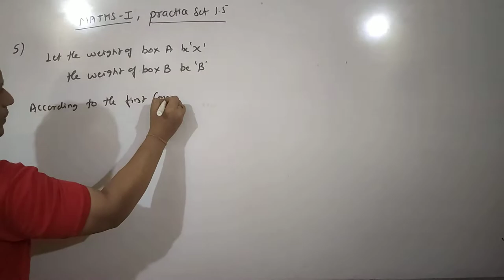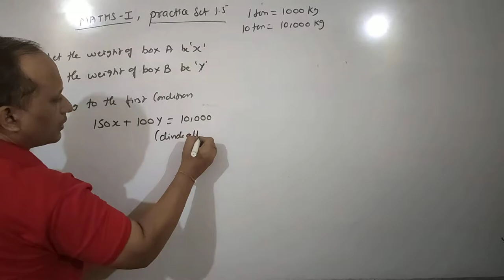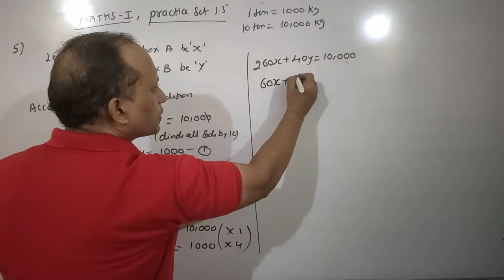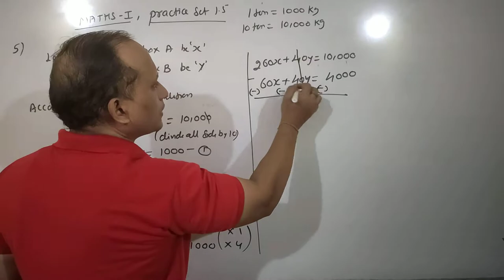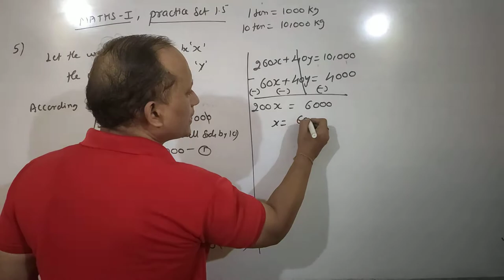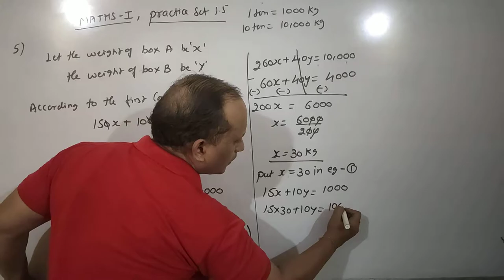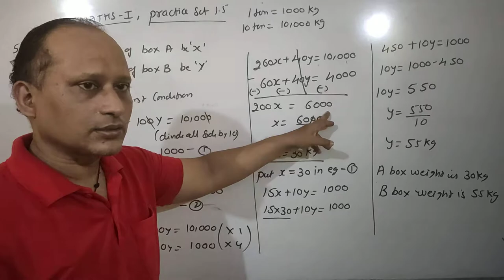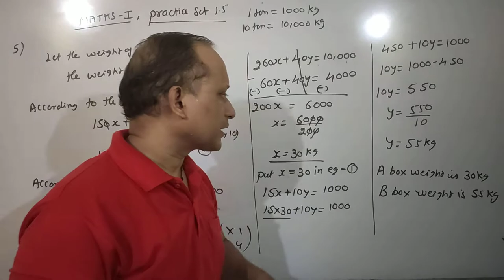S N Tutorial (lesson no 1) practice set 1.5